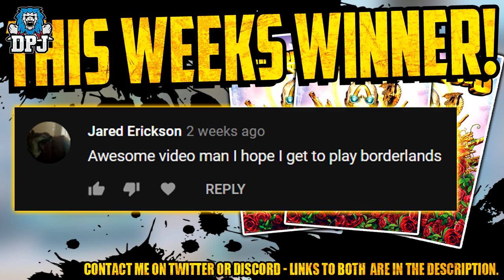Borderlands 3: THE MOONFIRE REVIEW - AMAZING WOTAN RAID EXCLUSIVE PISTOL - Takedown At Maliwan